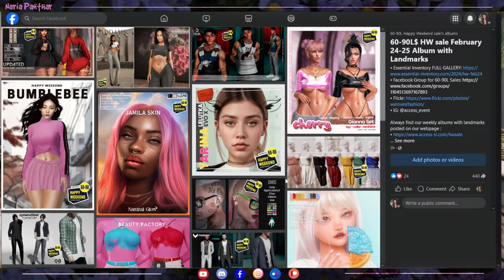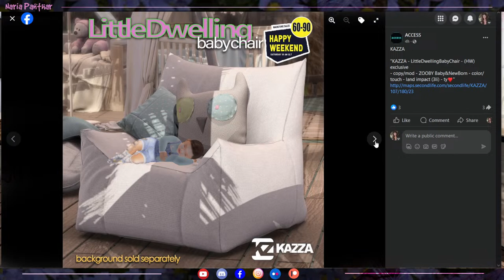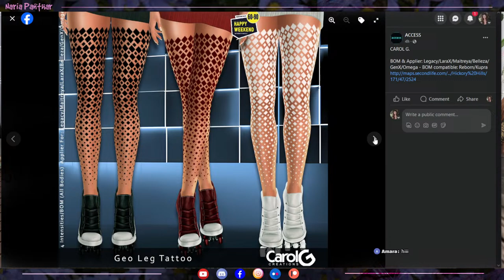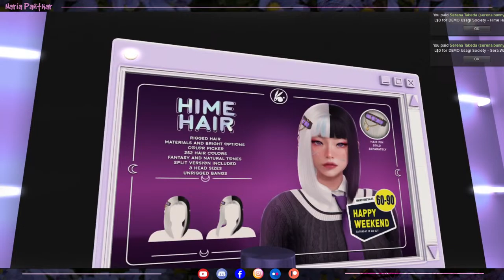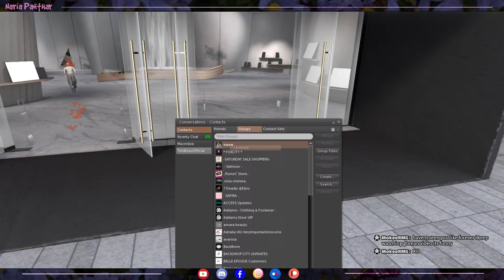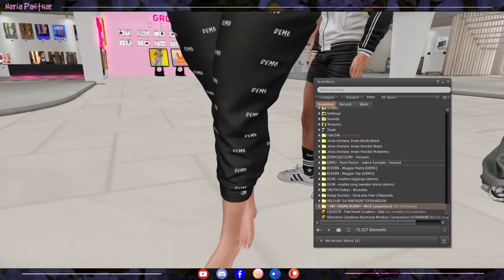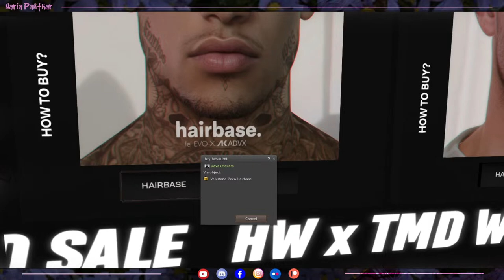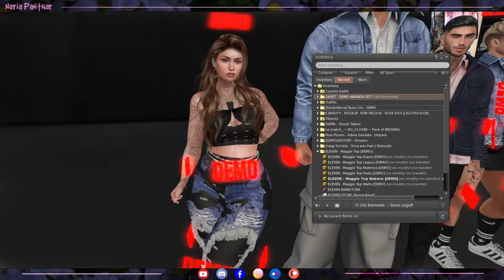60-90L HAPPY WEEKEND SALE 02/24/2024 - Second Life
LINK ON FACEBOOK:
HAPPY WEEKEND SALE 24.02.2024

00:00 Intro

Playing the virtual game Second Life. If you want to know more about it just check this page: